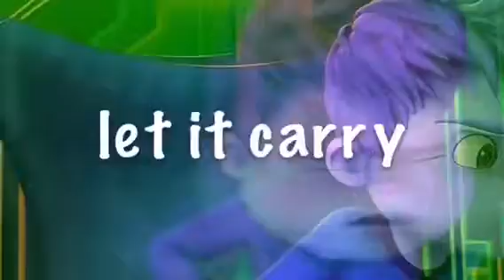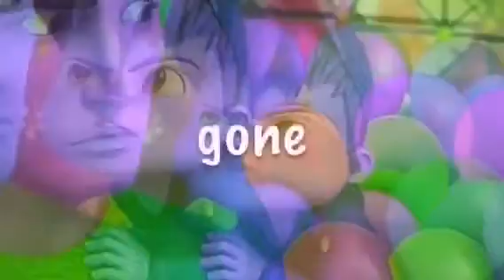Blake and Zach - Forever [+lyrics]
I hope everyone likes it! c: I really love this song, and I love how this video came out. Enjoy! :3
Zach: Thank you so much for doing this with me, Blake. You have really changed my life. You're my best friend... :3
Program: Video Star
Chipmunk(s) used: Zach (mine), Blake (AlvinaNTheBestettes :))
Song: Forever (from "The Lego Batman Movie")
Artist: DNCE
Time taken: 4 days